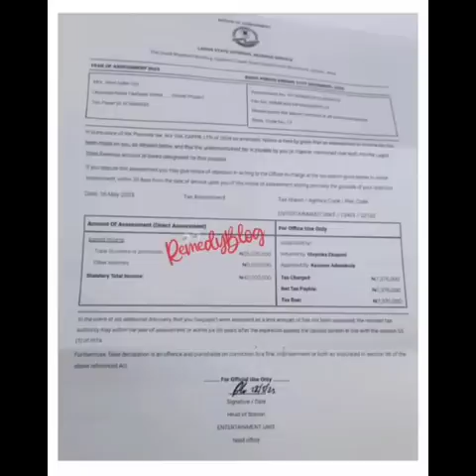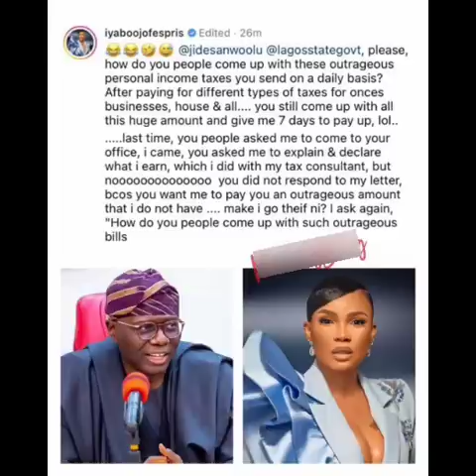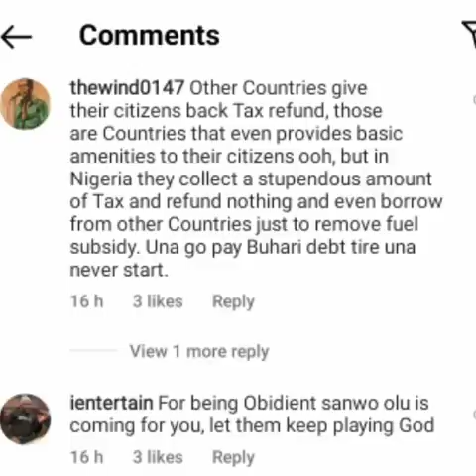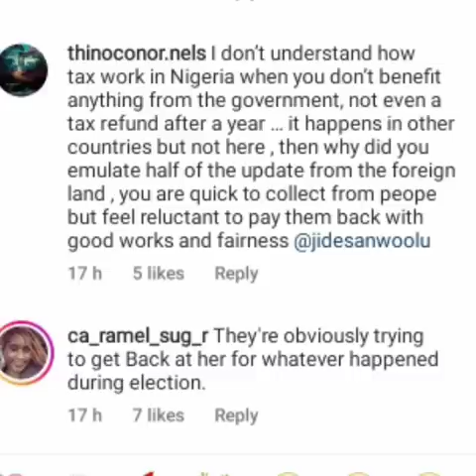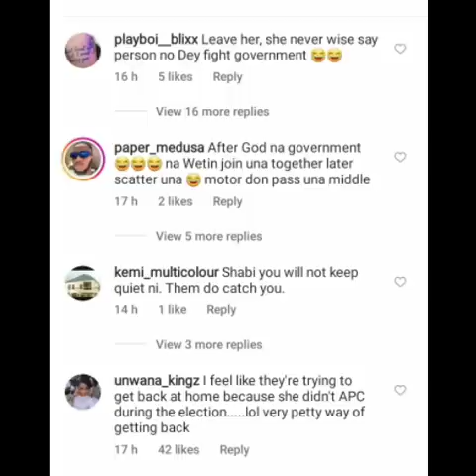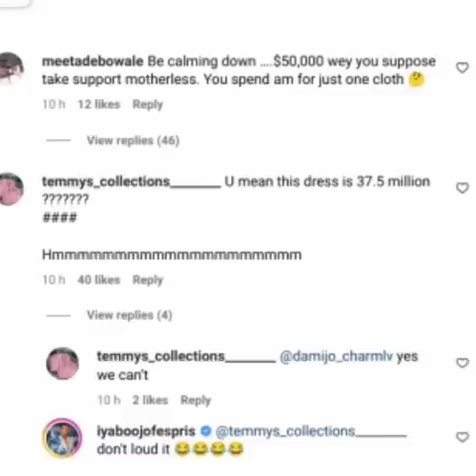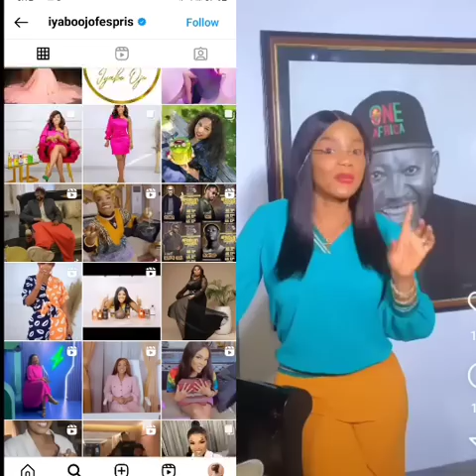N18m tax: “Close source said I’m being @ttacked because I supported Peter Obi” – Iyabo Ojo spills